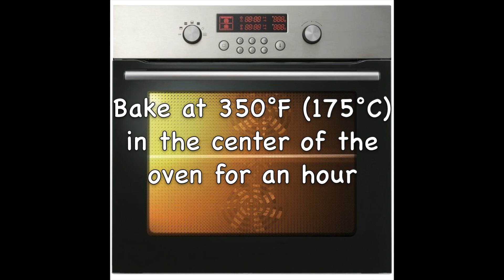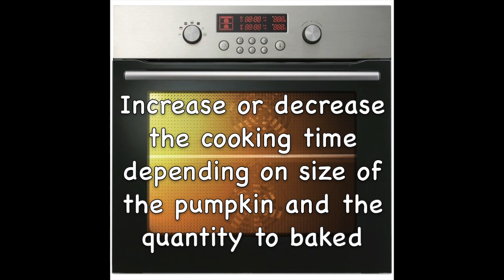How to Easily Bake a Pumpkin in the Oven / Roast, Cook, Recipe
Vegan, Vegetarian, Side Dish, Tutorial, 1 Minute Videos, Technique, DIY, Kitchen Tricks, Cooking Tips, Cutting, Life Hack. It's a Quick and Simple way to Learn.

Important Notes: It can be difficult to cut a pumpkin so it's very important to use a very sharp chef's knife. And it's also important to wash (with a soap for fruits and vegetables) and brush the squash to remove dirt that may be on the skin. Then, rinse under cold running water and dry with paper towels.

Video: 1 recette 1 minute, 1 recette minute, 1 technique de cuisine